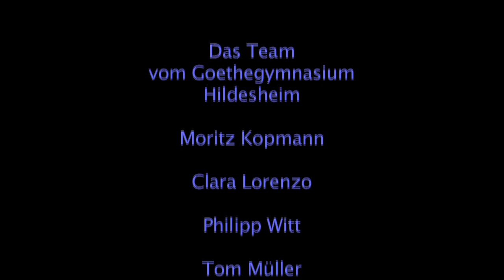City-Upgrade 2012 - Der Film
City-Upgrade ist das Planspiel zur Ratsarbeit in Hildesheim. Unser Filmteam hat den ganzen Tag begleitet.